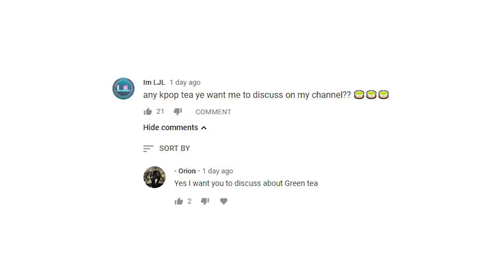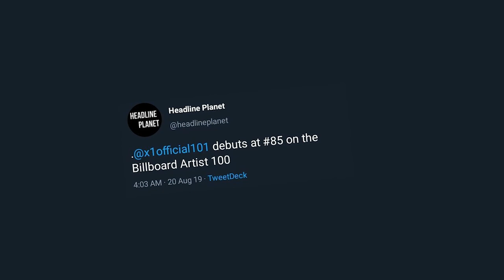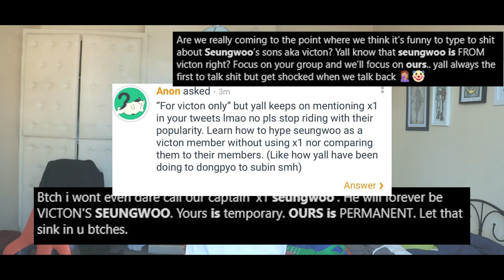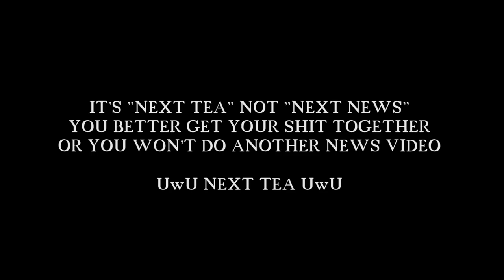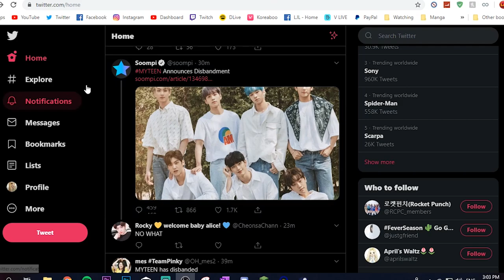TEA NEWS: X1 on billboards, MYTEEN disbanding, kpop singer coming out!?!?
thoughts on the new series?? Will probably do it quite often cause I enjoyed making it :D